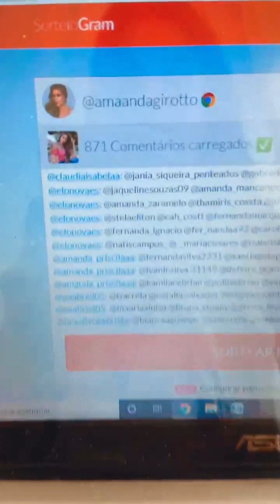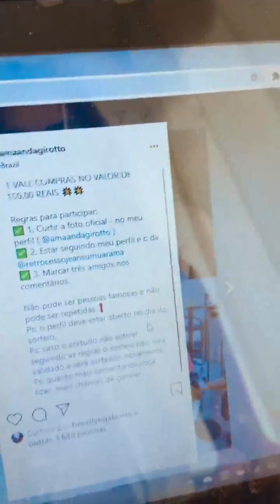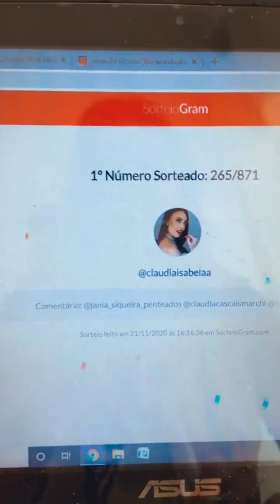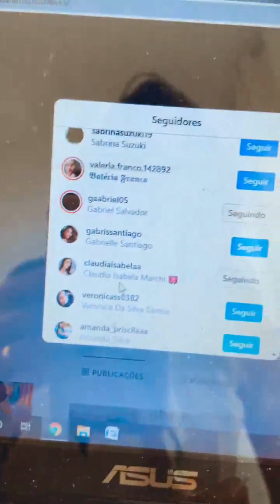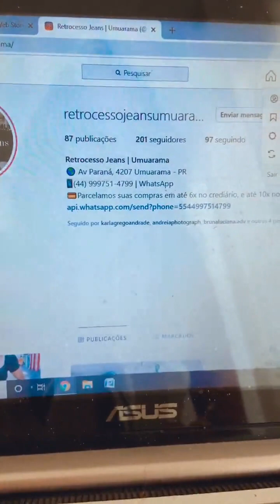Are you as beautiful on the inside as you are on the outside?.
boobs milky
boobs power
booty shaking
booty xxx
bouncing boob
bouncing bra
breast
breast expansion uncensored
breast expressions
breast massage uncensored
brest expansion
busty fitness
express tits
webcam tits
aletta ocean hot
big booty twerk
big breast
big tits brazzers
big tits milky
bigo boobs
bigo live no pant
boob expressing
boobs bouncing
boobs expressing
large natural breasts
sex uncensored
sexy micro bikini
sexy porn
sexy tit
sexy tits shorts
sexyvideo
shaking tits
step mom xxx
tiktok bouncing boobs
tiktok breasts
tits ass
tits bounce
try on haul
breast hand milk
busty try on
emily willis xxx
expressing milk
fbb webcam
giant boobs
giantess asmr
giantess.
girls boobs
hot brazzer
hot pussy
huge breasts
huge tits milk
tits expression
uncensored haul
webcam sexy
asmr giantess
ava addams
babe station
big boobs expression
big tits uncensored
bigo live hot sexy girl
bigo live no sensor
boob bounce
boob expressions
boob flash
brazzers sex
giantess
hand boob
hand expressing breast
hand expression of breast milk
hot boobs pressing
lingerie try
nude hau
panties try on
sexboob
sexy stepsister
slip pussy
step sis
stepsis porn
tit expression
ava adams
big boobs tiktok
big milky boobs
bigo live nip
black boob
boobflex
boobs flashing
horny girl
hot boob drop
huge busty
milk expressing
perfect tits
sex girl
sexy bouncing boobs
sexy breasts
sexy video
stepmom xxx
tit slip
webcam striptease
abella danger workout
bouncy tits
busty haul
busty shorts
downblouse nip
downblouse no bra
gabbie carter sexy
giantess breast expansion
yoga challenge
big black tits
big tits milk
bigo naked
bigo nip slip
boob pressing
boob slip
boobs express
boobs shake
braless
breast expression sexy
busty boobs
giantess mom
girl vore
hand express sexy
hot ass
hot mom
hot stepsister
huge boobs tiktok
massive boobs
nicolette shea hot
nude boobs
nude girl
nude uncensored
sex stepmom
sexy downblouse
show titshorny stepmom
huge milky boobs
microbikini
naked babes
panties
sex xxx
sexy hand express
sexy hot
sexy step sis
sexy uncensored
step mom porn
titdrop
tits uncensored
webcam hot
vore giantess
XXx tits
big boobs
bigo hot
bigo live no panties
bigo live sem calcinha
bigo pussy
boob express
boobs squeeze
breast milk express
busty tiktok
expressing breast milk
flexing boobs
asmr big tits
ass
boobs droop
boobs flash uncensored
busty babes
gabbie carter nude
giantess tits
hand expressing
hot girls boobs
huge black tits
huge milky tits
naked yoga
sexy booby
sexy breast express
sexy webcam
sis hot
hot boobs shorts
hot yoga
huge tit
milky breasts
no bra
porn
pussy flash
tits express
try on haul uncensored
twerk no panties
abella danger short
ass expansion
bigo no bra
bigo slip
bigo live no panty
bigo porn
hot sex boobs
hot woman boobs
naked boobs
nude twerk
nude yoga
tiktok boobs
big tit
bigo
bigo live
bigo live hot
boob hot
boobs hand
hot boob press
bigo show
boob shaking
boobdrop
brazzers boobs
breasts hand expression
drop boobs
lingerie haul
naked tits
sex with stepsister
sexy stepmom
stepsister xxx
strip tease
biggest boobs
bigo ass
boobies
boobs hot
bouncing tits
boobs nude
booty
breast hand express
downblouse.
exxxotica
giantess ass
gigantic breast
naked twerk
hand express breast
hand express breast milk
milk tits
pussy
pussy porn
twerk
lingerie tits
sexy ass
uncensored tits
bigo no panty
boob flex
hand expressing breast milk
hot tits
mia khalifa boobs
sexy breast milk
sexy women boobs
bigo downblouse
boob flexing
massive tits
hand expression breast
titties
big boob
horny
mini giantess
sexy breast expression
stepmom hot
tits drop
twerk naked
bigo no panties
boob sex
boobs hand expression
breast milk expression
boobs expansion
boobs sex
giantess boob
lingerie
sexy breast
bouncy boobs
breast milk
hand express milk
boob press
boobs sexy
breast milk hand expression
emily willis
boob press hot
bigo nip
big black boobs
flashing tits
milky boob
stepsis
big tits
uncensored boobs
big ass
big milky breasts
hand expression boobs
lingerie try on
boob expansion
naked
no panties twerk
boob shake
boobs expression
boobs milk
busty
hand expression breast milk
hot boobs sex
aletta ocean
gabbie carter
sexy
sexy boobs
huge boob
hand expression milk
microkini
big booty
flashing boobs
hand expressing boobs
breast vore
bangbros
abella danger
no panties
hand express
sex hot porn
black boobs
brazzer
hand expression
hot boob
babestation
stepsister
striptease
big milky tits
titty drop
hot boobs
brazzzer
boobs uncensored
sexy hot boobs
breast hand expression
nipslip
tit drop
breast express
sexy titties
boob
giantess vore
stinkface
tits
micro bikini
hitomi tanaka
sem calcinha
milky boobs
giantess boobs
downblouse
pussy slip
Vore
sexy tits
stepmom
breast expansion
giantess
boobs
brazzers
huge boobs
nip slip
huge tits
milky tits
boob drop
boob expression
nicolette shea
breast expression
hand expressing milk
webcam boobs
bouncing boobs
hot stepmom
calcinha
expansion breast
sex boobs
sexy striptease
annamarisax
big boobs milk